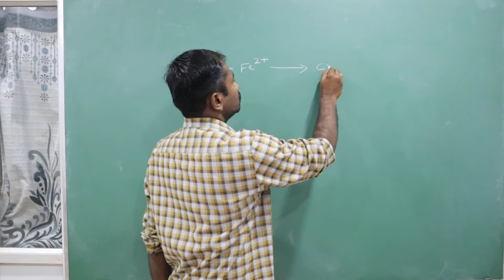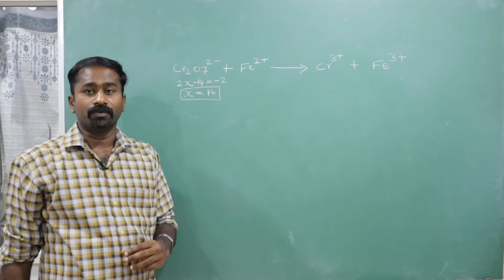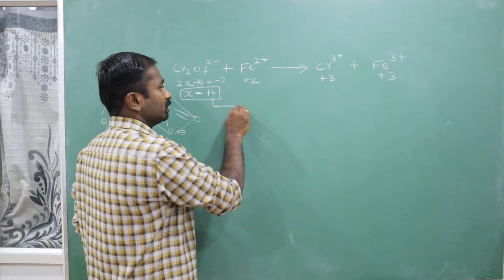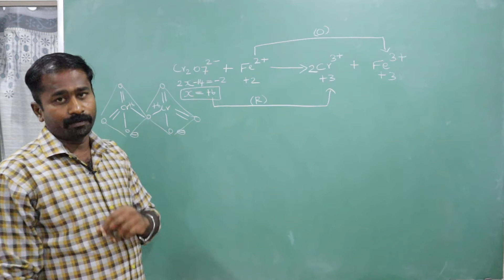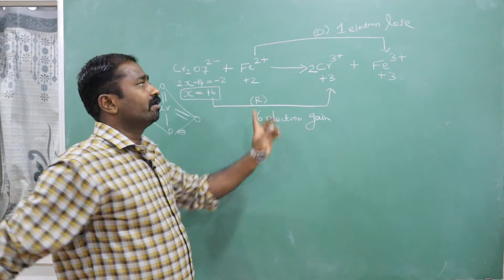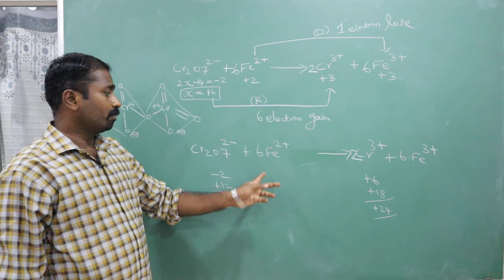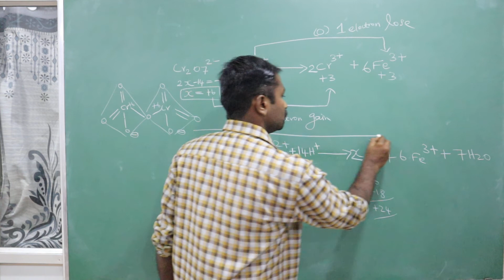Balancing redox reaction in acidic medium by oxidation number method Part - 4 (Tamil)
CHEM SOLUTIONS
No: 4A/3, Williams Road,
Near to Sevasangam School,
Cantonment, Trichy - 1.